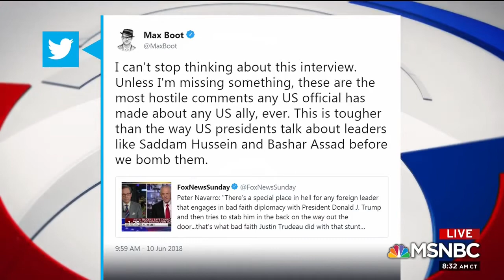"Trump works for Putin. And instead of looking for collusion we need to be looking for a W2."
6.11.18

MSNBC with Stephanie Ruhle